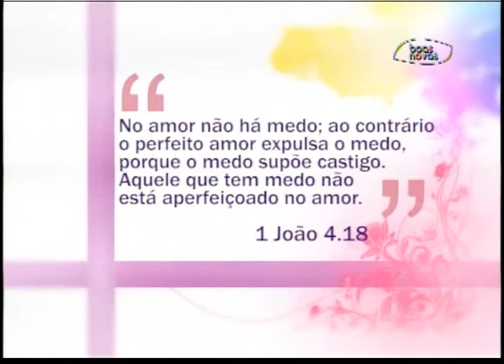Espaço Feminino - O amor de Deus por nós! - (bloco 1 de 4) 01-06-2015